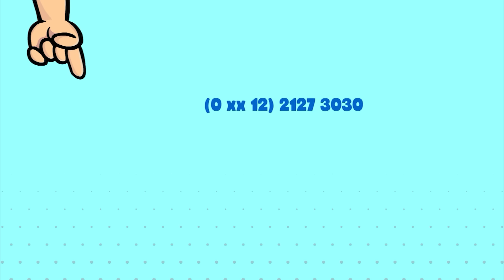Cuidando da Vovó - Anjinhos da Esperança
A avó teve que fazer uma cirurgia e vai precisar ficar alguns dias na casa da Aninha. Nesse tempo, Aninha vai aprender como cuidar de quem amamos de verdade.